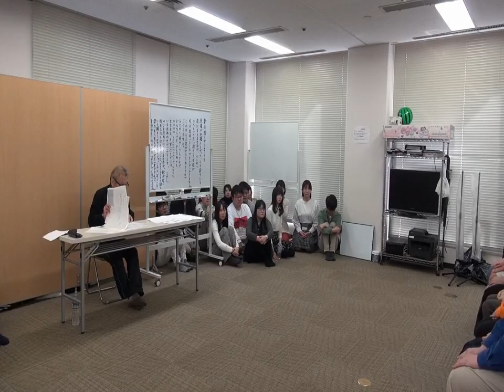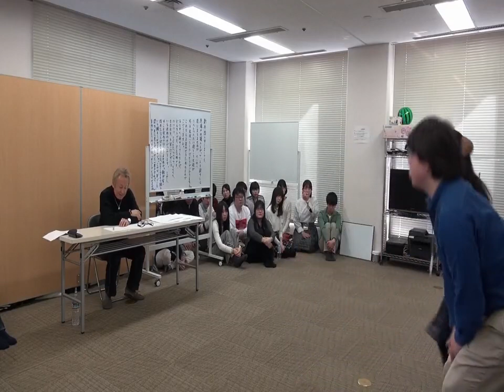大阪のアニメ声優養成所インターナショナルメディア学院 堀川学院長授業4[大阪校]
大阪の声優養成所
堀川学院長の授業です。

＝ＰＲ＝

アニメ声優になれるだけでなく、Youtube動画制作など最新の技術を用い新たな収益活動も学べる『Youtube声優プロコース』も既設！

テレビ放送アニメの台本、彩色前の動画でアフレコ指導

日本有数のアニメ声優 堀川りょうが、丁寧に全員を指導！

日本全国で受講できます

東京、大阪、名古屋、札幌、仙台、岡山、福岡、高松、新潟、金沢、宇都宮、浜松、広島、大宮など

堀川りょうが全校に来て直接指導！

アニメ声優養成所
インターナショナルメディア学院
まずは資料請求から